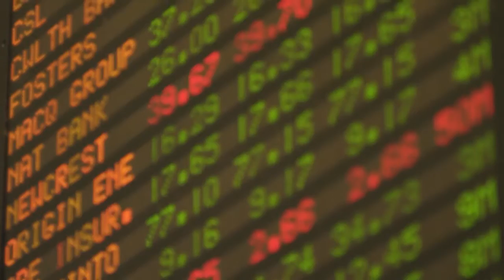A video case study on La Trobe Financial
A video case study on La Trobe Financial, a credit specialist operating across the Asia-Pacific region.